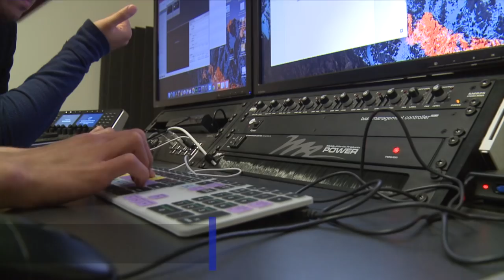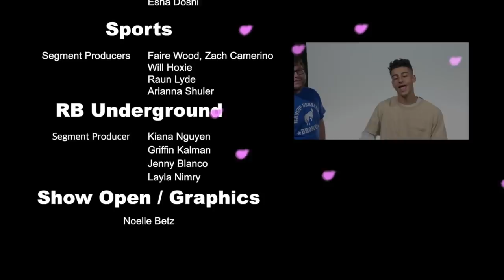BroncoTV Episode 5:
Please enjoy this episode of BroncoTV.  In our first show of the new term we highlight the Bronco Basketball team along with winter sports, share moments from HRC, behind the scenes of BTV, and some Valentines day fun.